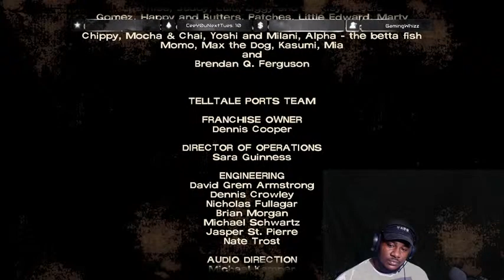THE WALKING DEAD | BACK LIKE I NEVER LEFT| $50 GIVEAWAY @ 200 SUBS